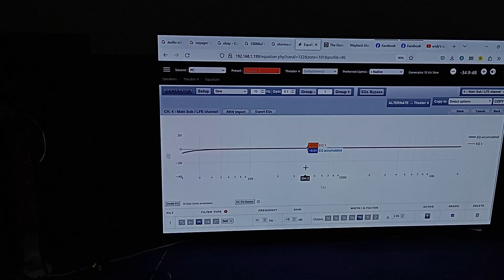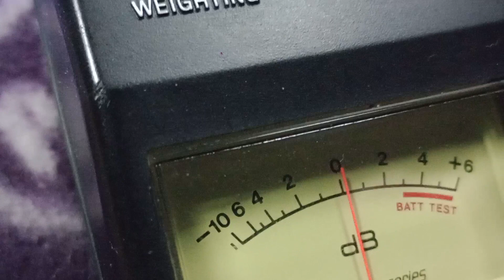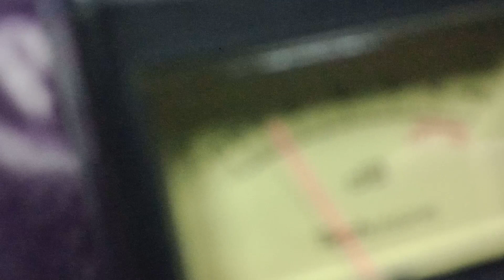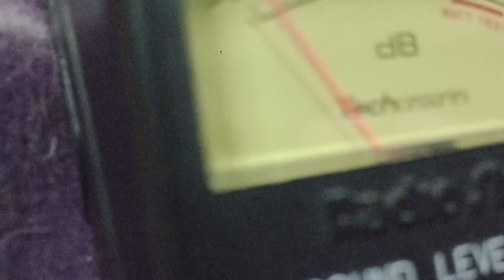stormaudio no eq below 10Hz